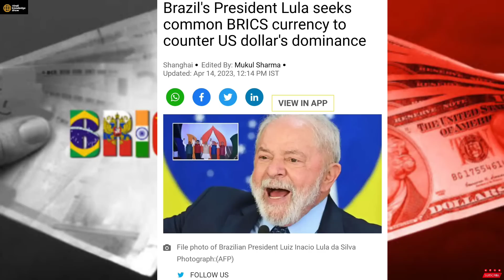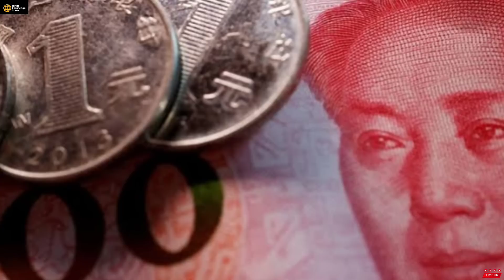BRICS Currency पे भारत ने फैसला सुनाया